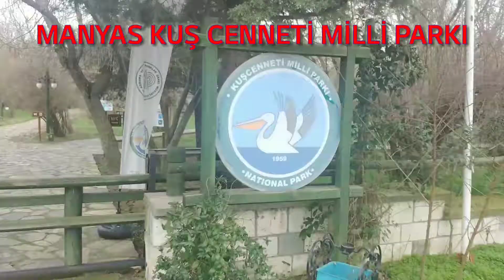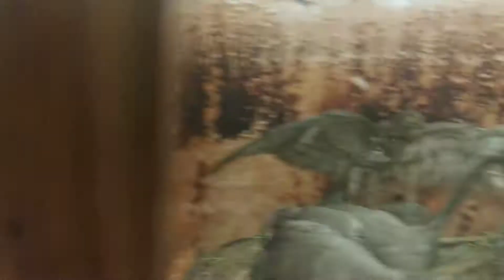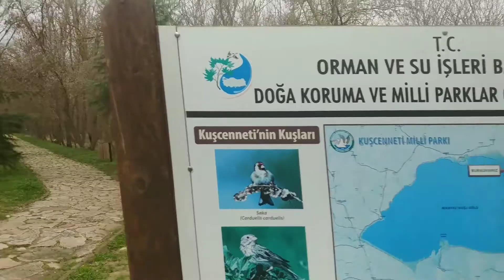MANYAS KUŞ CENNETİ MİLLİ PARKI